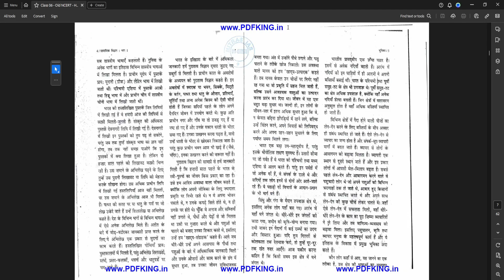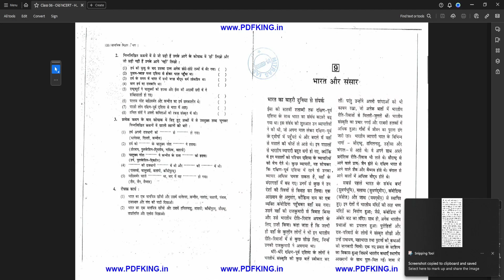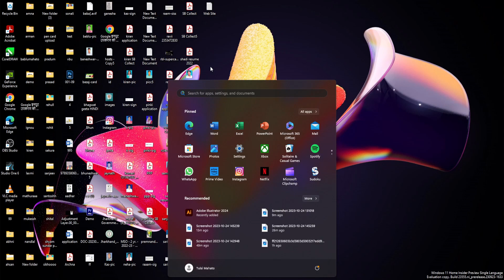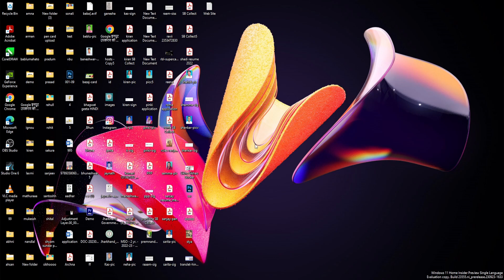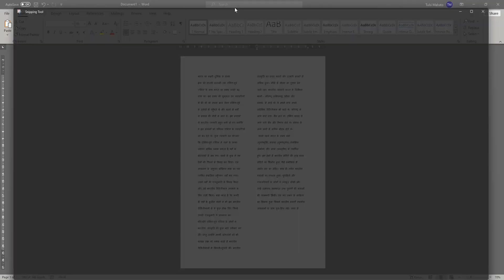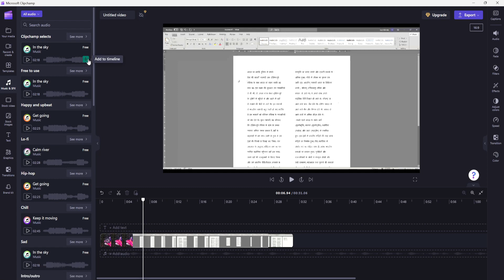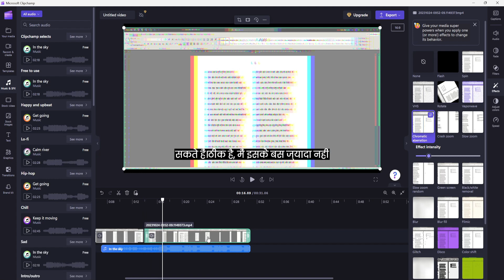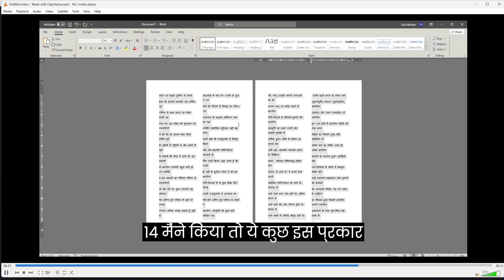Image to Text || Generate Hindi Subtitles || Computer Screen Recording and Video Editor Software